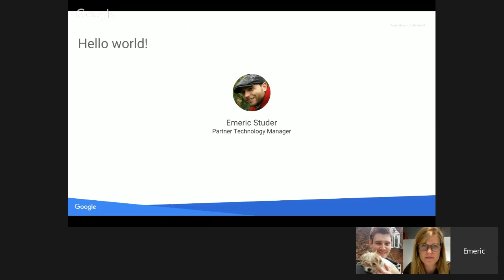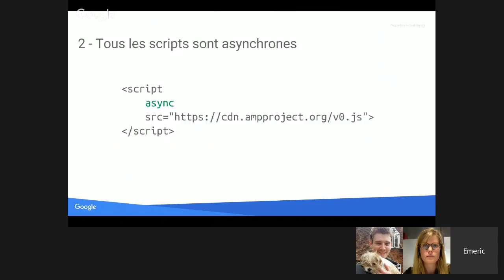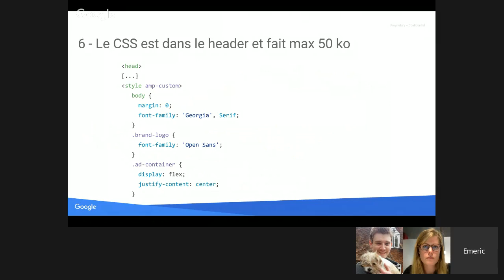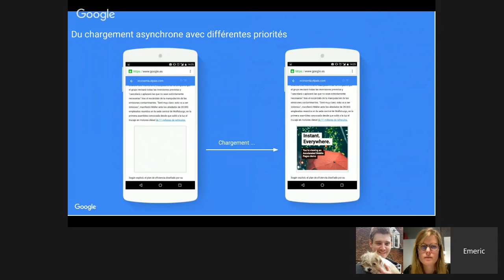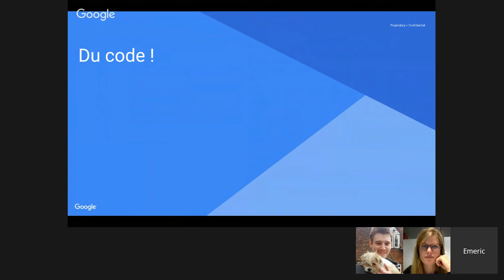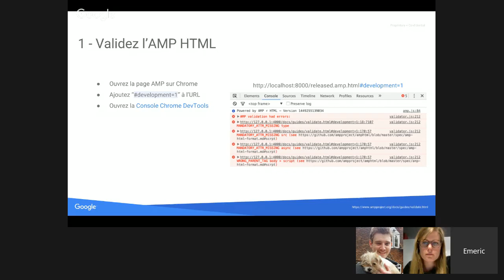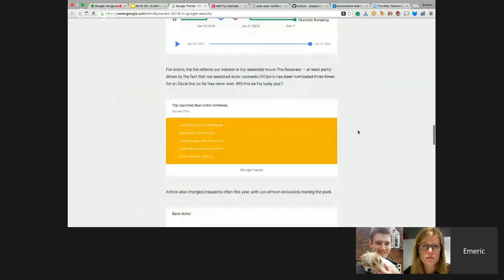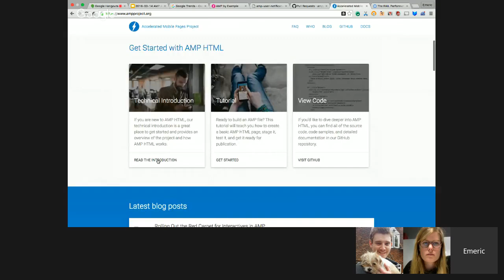News Lab French AMP Office Hours: AMP Anatomy with Emeric Studer, Technology Manager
Join the News Lab and Technology Manager Emeric Studer, for a French language AMP office hour: AMP Anatomy.

We want to hear from you. Leave your questions in the Q and A app during the event, or in the comments below and we will answer them during the office hour.

Instant. Everywhere. That’s the goal of the Accelerated Mobile Pages (AMP) Project: an open source initiative that embodies the vision that publishers can create mobile optimized content once, and have it load instantly everywhere.

We know you’ve got questions about AMP, and we will do our very best to answer them and help you create a better mobile experience for your users.

Instant everywhere is an ambitious goal. That’s why partners like Twitter and Pinterest and publishers around the world are working with us to reach it, and we’d love for you to join us. Invite your entire newsroom to the Hangout on Air to learn more about Accelerated Mobile Pages.